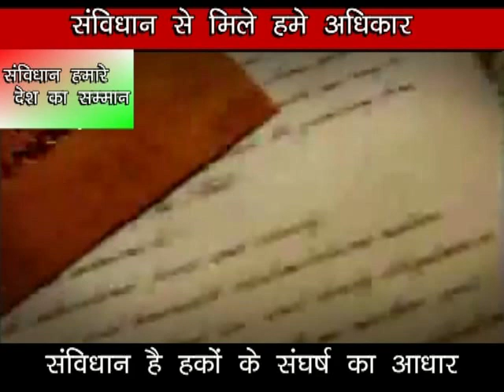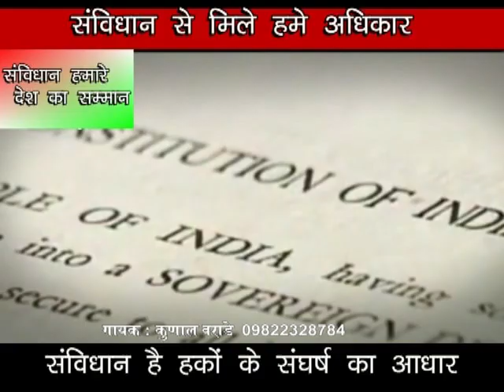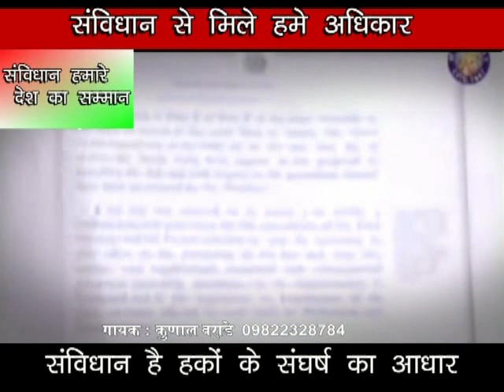AIR Casual Announcer Compere's Indian Constitutional Thoughts|akashvani radio|indian constitution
आकाशवाणी उद्घोषक प्रस्तोताओं के भारत के संविधान सम्बन्धी विचार